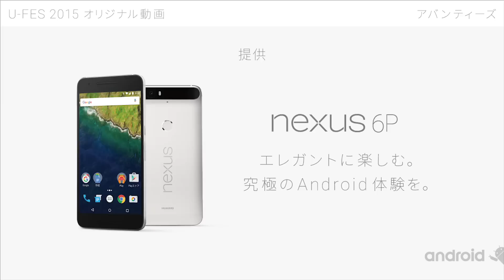部屋でフィギュアスケートやってみた！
【提供】NEXUS （U-FES2015 オリジナル動画）